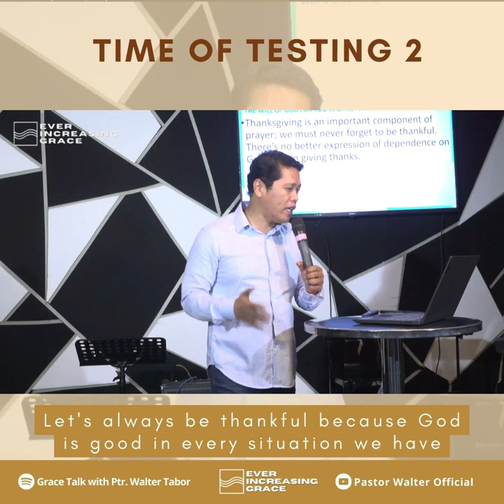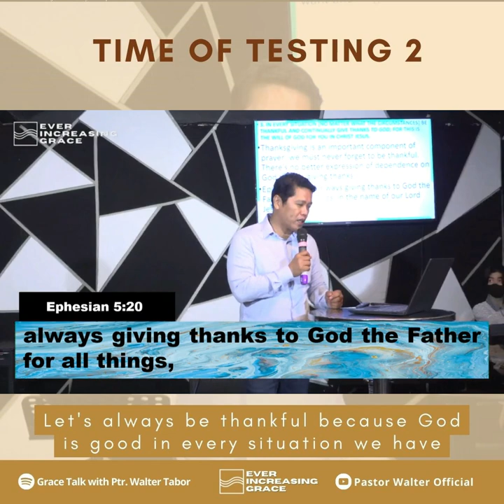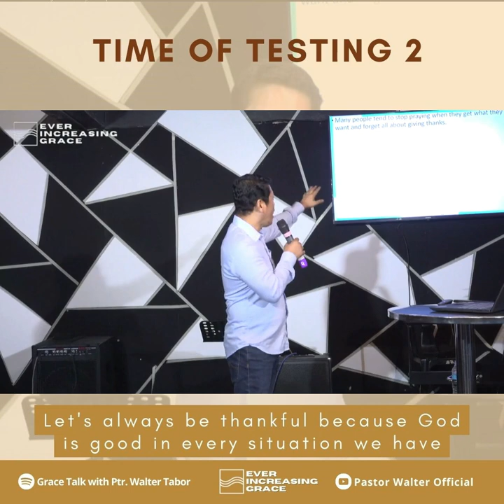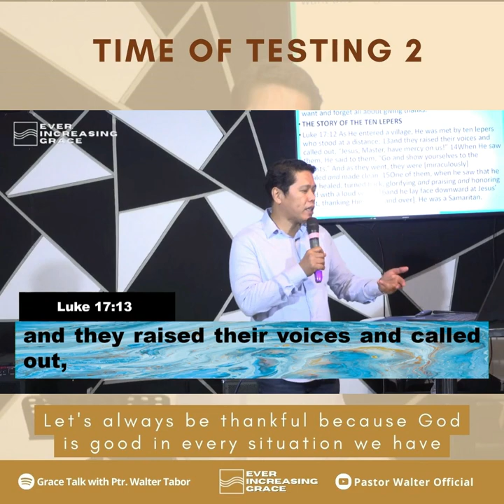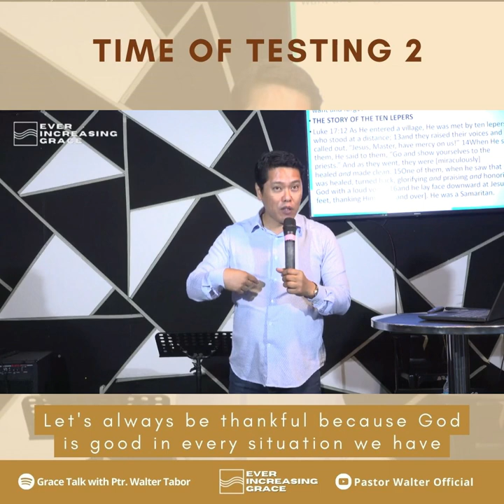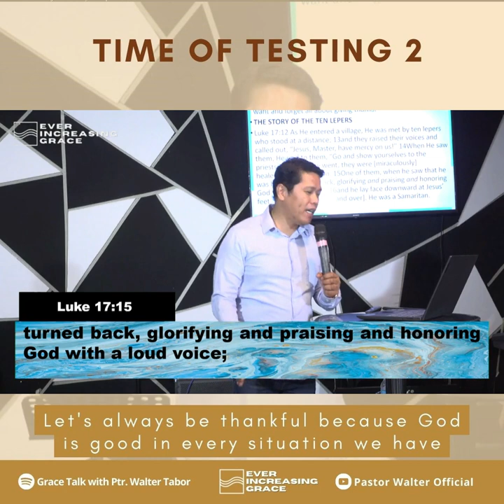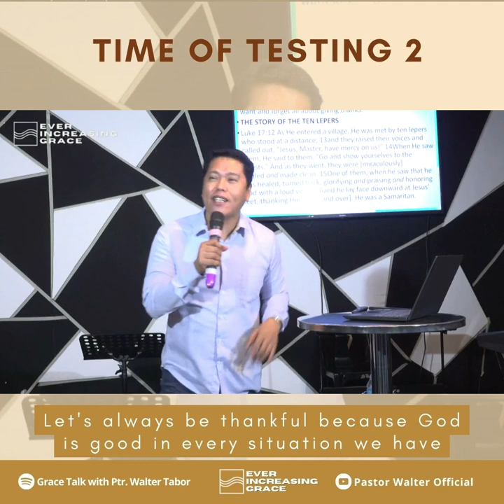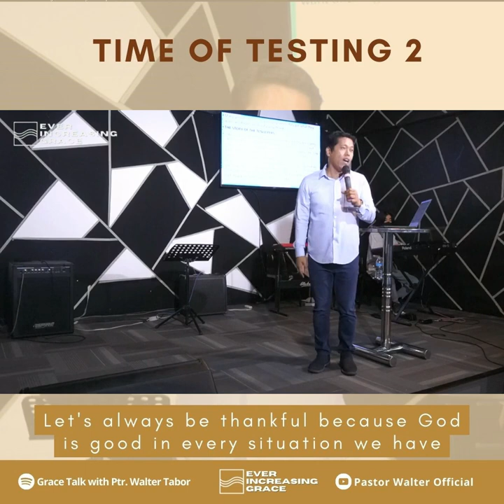TIME OF TESTING | PASTOR WALTER TABOR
📍FAQ
name, age : Jann Kenneth, 21 y/o
country: philippines
study: univ student / computer engineering
university: Manuel S. Enverga Univerisity FCI